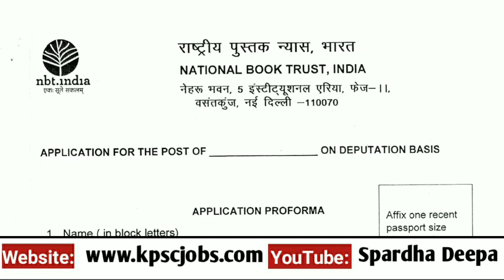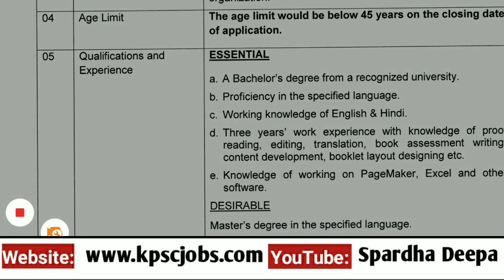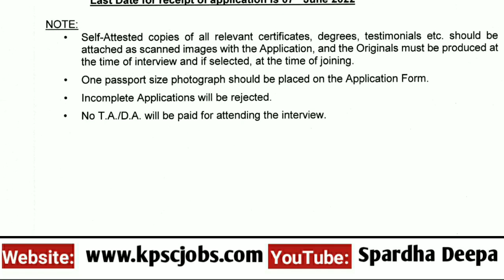ಶಿಕ್ಷಣ ಇಲಾಖೆಯ NIB ಯಲ್ಲಿ ಖಾಲಿ ಇರುವ ಸಹಾಯಕ ಹುದ್ದೆಗಳಿಗೆ ಅರ್ಜಿ ಆಹ್ವಾನ| NIB Recruitment